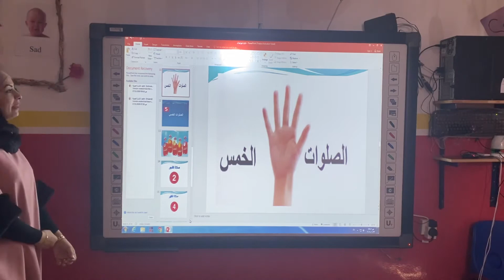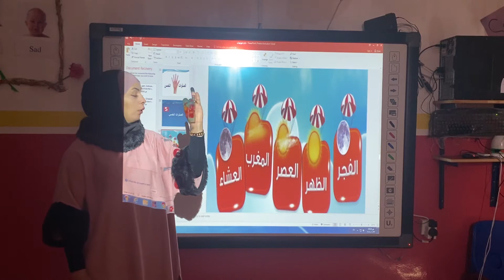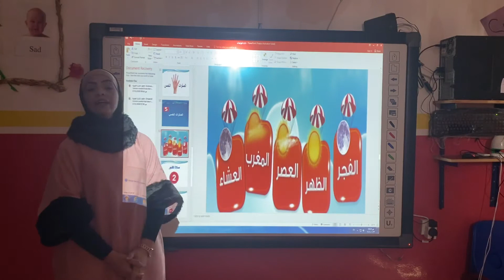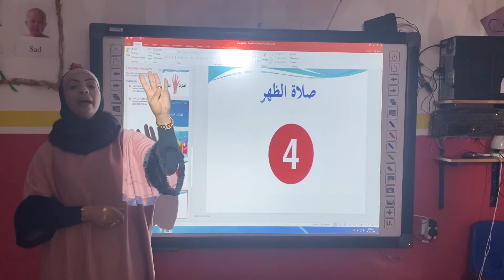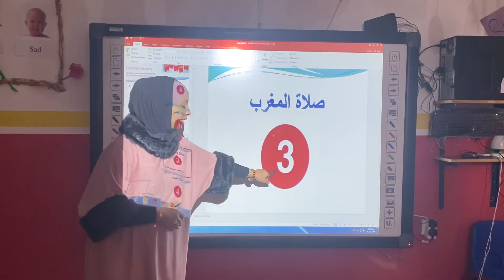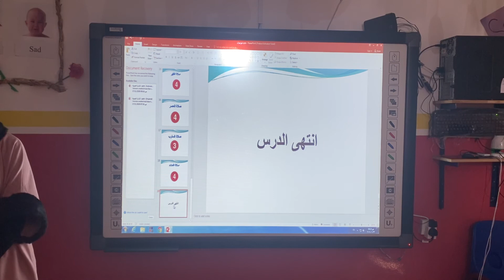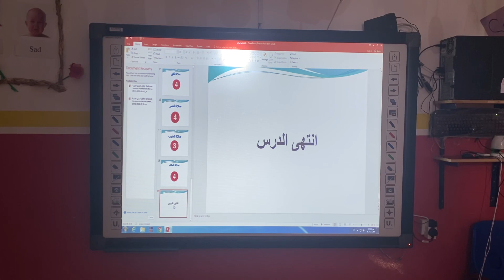التربية الإسلامية Kg2عالم الألوان الصلوات الخمس الأربعاء 24/11/2020المعلمه رهام الطواهيه